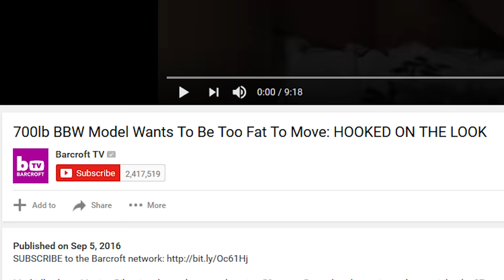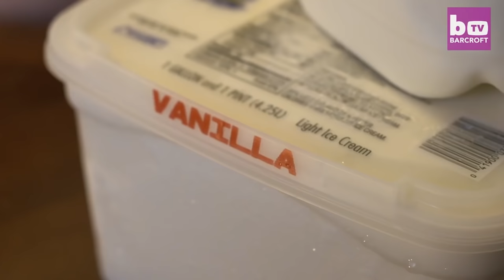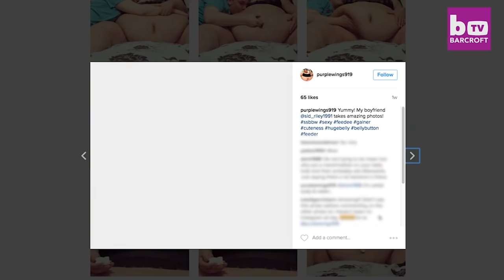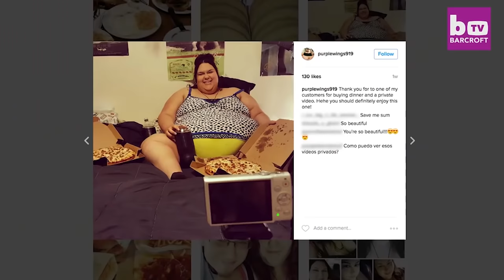WOMAN'S GOAL IS TO BE 1,000 POUNDS (OFFENSIVE)